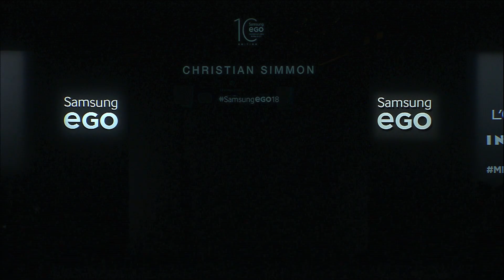DESFILE CHRISTIAN SIMMON COLECCIÓN P/V 2019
Desfile Christian Simmon - Colección Primavera/Verano 2019 en la Mercedes Benz Fashion Week de Madrid. Sábado 7 de julio 2018.